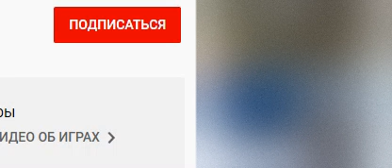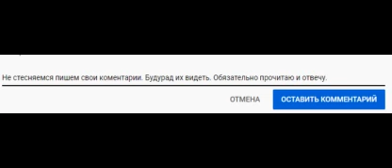Подписка, колокольчик, лайк, коментарий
И конечно же не стесняется пишем и оставляем свои комментарии внизу под видео.